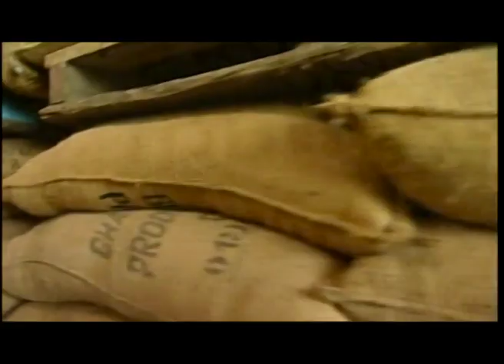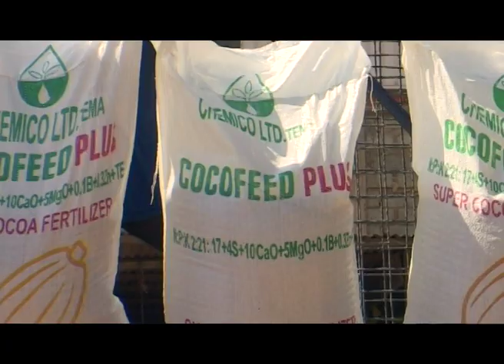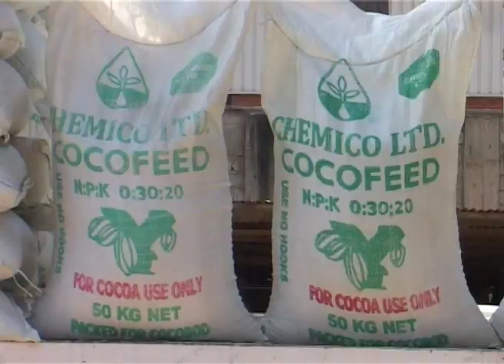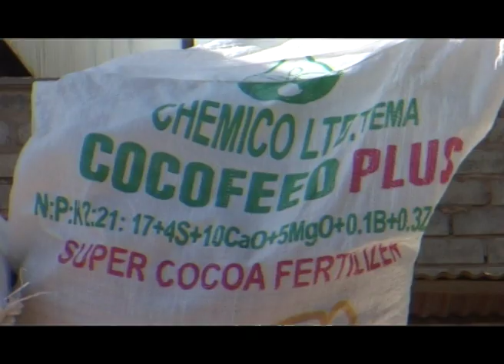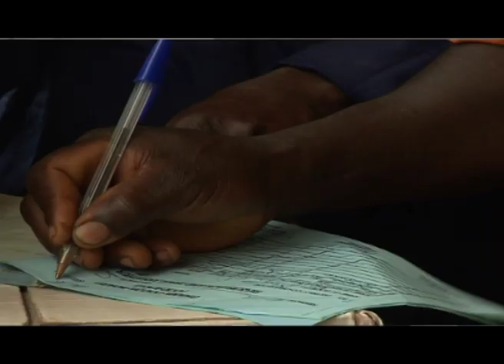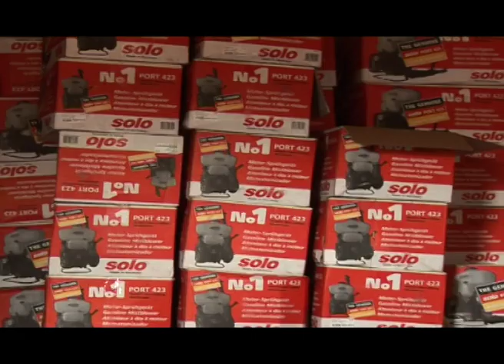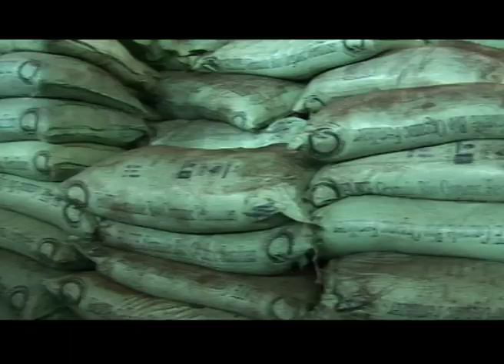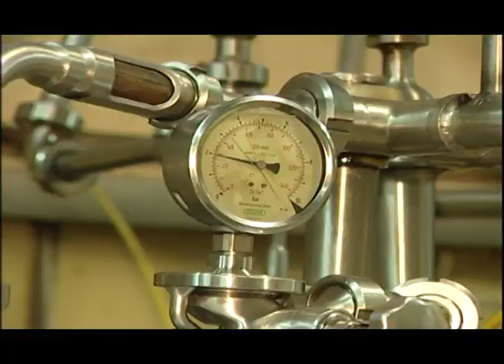COCOBOD FREE FERTILIZER PROJECT 2014